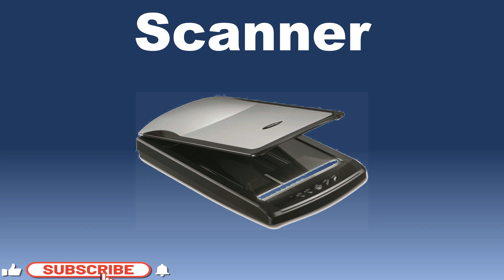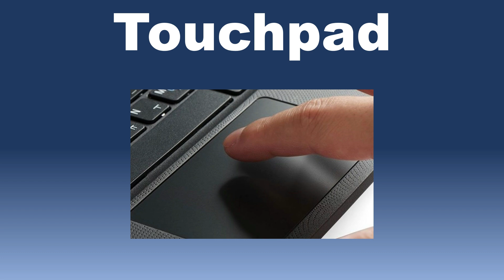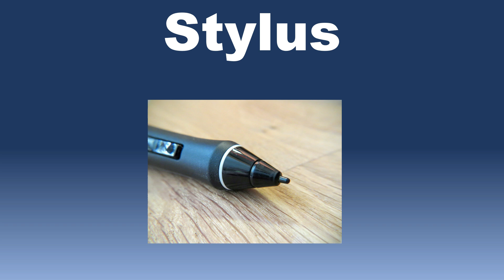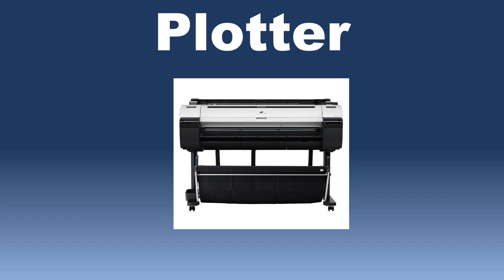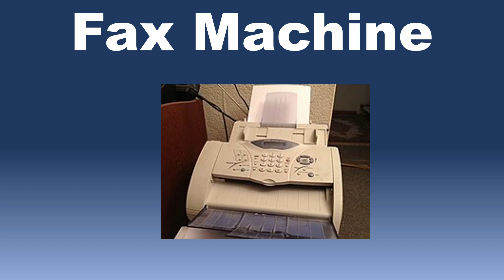Input & Output Devices of Computers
Welcome to "My Aim My Future"! In this comprehensive video, we dive into the fascinating world of computer input and output devices. Understanding these essential components is crucial for anyone looking to master computer basics or enhance their technical knowledge.

In this video, you will learn:
🔹 What input devices are and their importance.
🔹 Various types of input devices like keyboard, mouse, scanner, and more.
🔹 What output devices are and their role in computing.
🔹 Different types of output devices including monitors, printers, and speakers.
🔹 How input and output devices work together to make computers functional.
🔹 Practical examples and real-life applications of these devices.

Whether you're a student, a professional, or just a tech enthusiast, this video will provide you with valuable insights into the fundamental hardware components of computers.